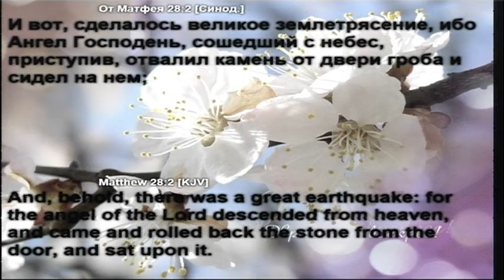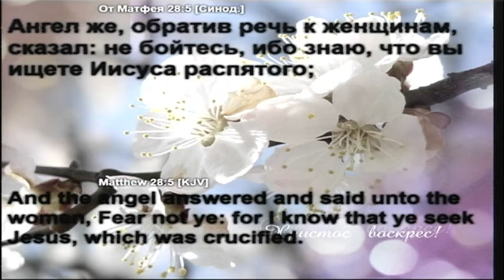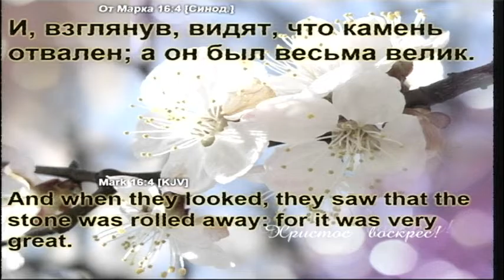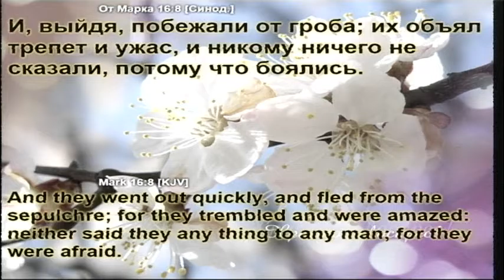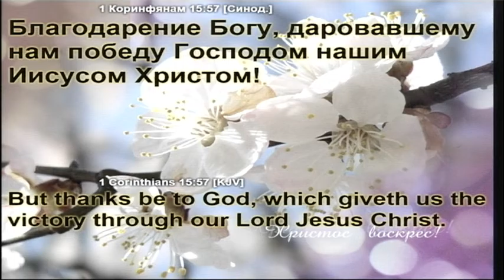24 April 2011 Sunday morning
Воскресенье утро - Воскресенье Христова